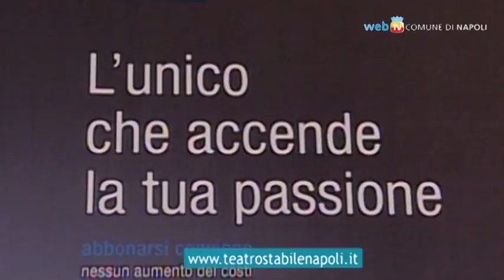La stagione dello Stabile ed il ritorno della NCCP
Il Teatro Stabile di Napoli presenta gli oltre trenta appuntamenti nei tre cartelloni dei teatri Mercadante, Ridotto e San Ferdinando: si parte a ottobre, con "La grande magia" di Eduardo. Per la chiusura del «Maggio al Trianon», ritorna la Nuova compagnia di canto popolare, il gruppo storico che grazie ad un lavoro di ricerca che dura ormai da oltre 40 anni, ha fatto riscoprire il repertorio colto e popolare della tradizione musicale campana.